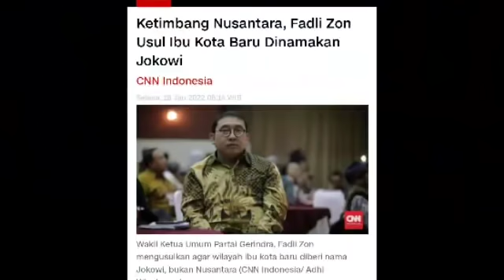HALO PAK PRABOWO !! INI FADLI ZON KOK BISA BEGINI !?